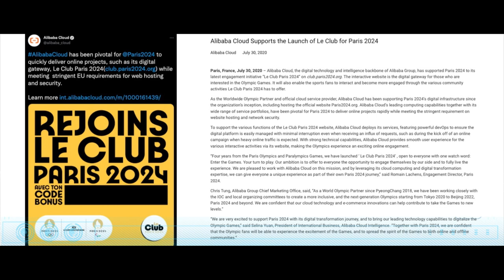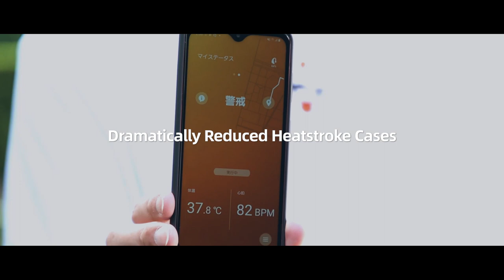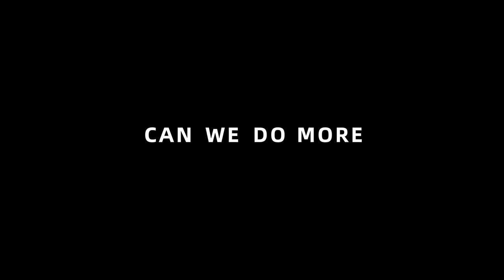Olympic x Alibaba Cloud